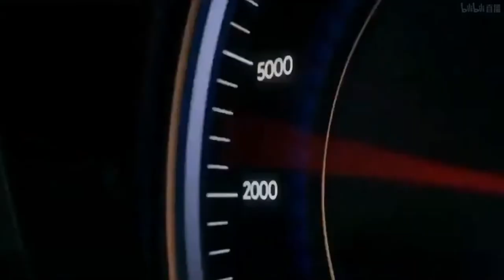Redmi Note 11 Pro Official Video Intro Trailer Launch 1080p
Redmi Note 11 Pro features 6.67" AMOLED 120Hz Display, 108MP Triple Camera, Dimensity 920 5G Chipset